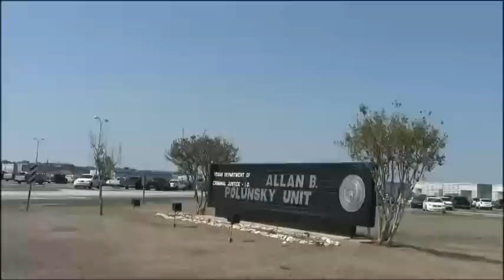Steven Michael Woods Execution Watch on KPFT with Ray Hill